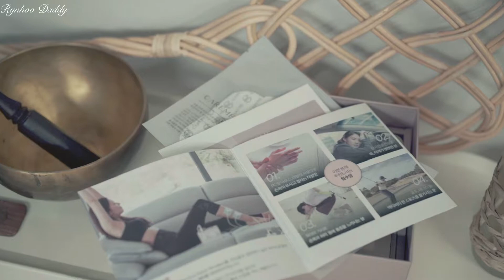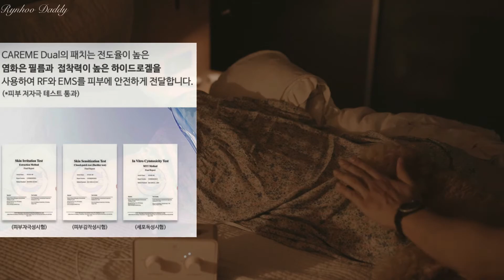프리미엄 마사지기 고주파,저주파 듀얼로 뜨끈하고 시원하게 마사지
프리미엄 마사지기 케어미듀얼 마사지기

직접 사용해보니 선물하고 싶을 만큼 괜찮은 제품입니다.
저주파로 확실히 근육을 풀어주고 고주파로 뜨끈뜨끈하게 혈액순환을 도와주네요.
패치는 문지를 필요없이 간편하게 부착만 하면 끝!
마사지기 구매를 고민하는 분들께 강력 추천템